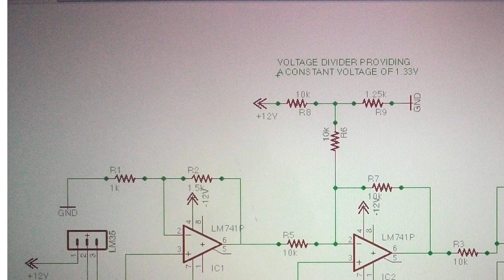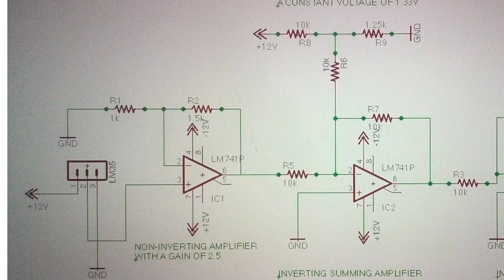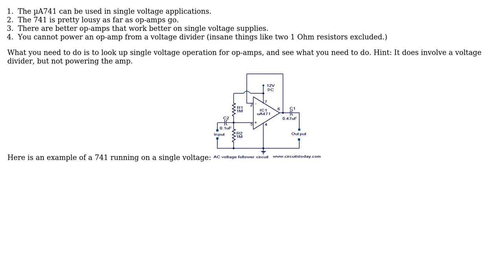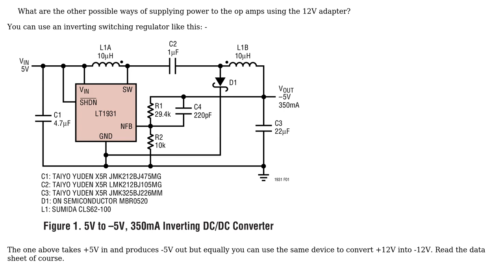Electronics: Dual power supply for Op Amp (2 Solutions!!)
Electronics: Dual power supply for Op Amp

With thanks & praise to God, and with thanks to the many people who have made this project possible! | Content (except music & images) licensed under CC BY-SA | Music | Images & others | With thanks to user Navin Sridhar user JRE user Andy aka and the Stack Exchange Network Trademarks are property of their respective owners. You are responsible for your own actions.